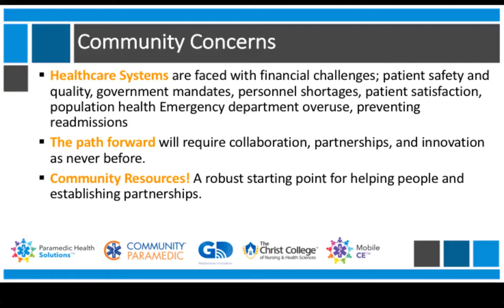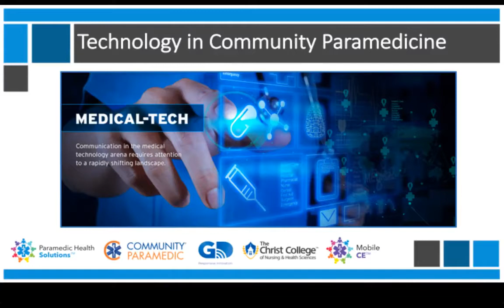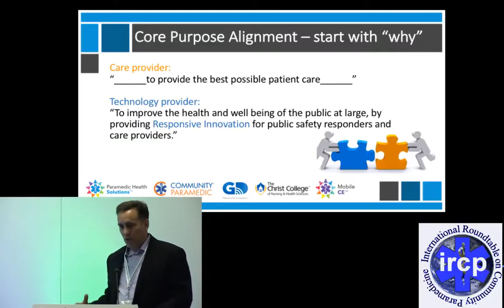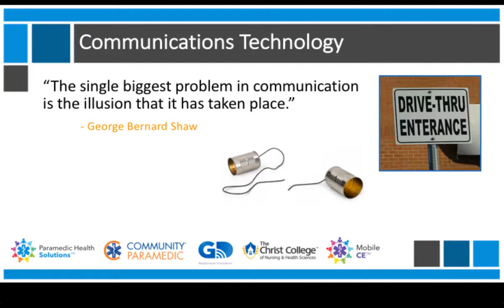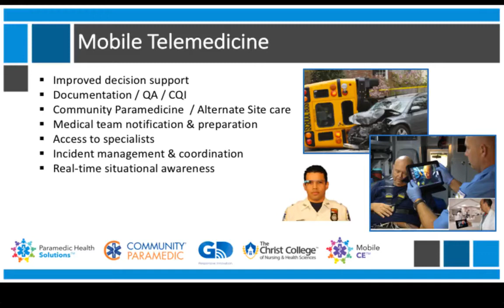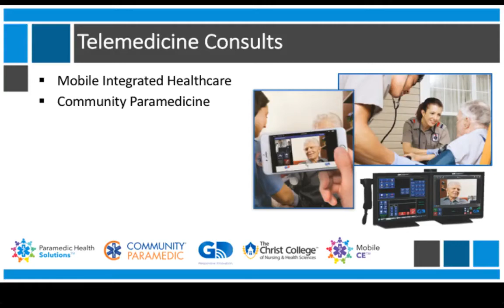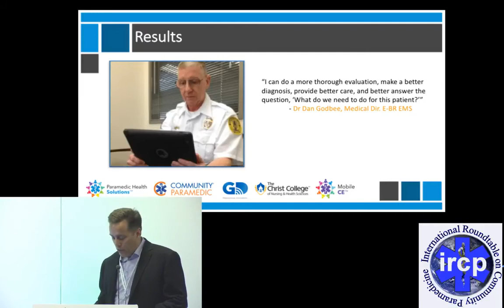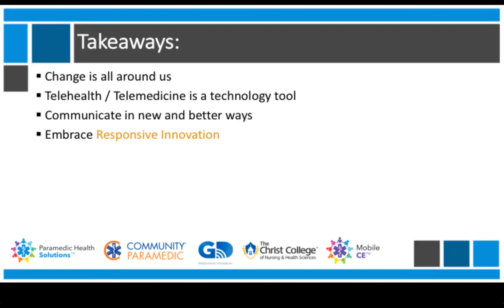Technology in Community Paramedicine and Mobile-Telehealth - Live at IRCP by GD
Watch as GD’s CEO Curt Bashford describes how Medical Technology is driving ResponsiveInnovation in healthcare at the IRCP 2017 conference. Technologies like Telemedicine and Telehealth are catalysts and General-Devices.com (with e-Bridge and CAREpoint) is providing solutions for Hospitals, EMS and MIH / Community Paramedicine. Technology tools to help deliver the right care at the right place at the right time.

13th Annual International Roundtable on Community Paramedicine
Co-located with the GBR AACE Ambulance Leadership Forum
Warwickshire, England, GBR

Mission
The IRCP promotes the international exchange of information and experience related to the provision of flexible and reliable health care services using novel health care delivery models and to be a resource to public policy makers, systems managers, and others.
Vision
The IRCP facilitates discussions, meetings and research focused on designing systems which will ensure patients’ needs continue to be met in environments and circumstances where health services are less available and provision of care is increasingly challenging. Integral to this vision is the provision of services by paramedics with using their scope of practice in expanded roles. These Second Generation Paramedics (G2P) will provide services through unique models of delivery and enhanced protocols through an integrated collaborative network with other health care providers.